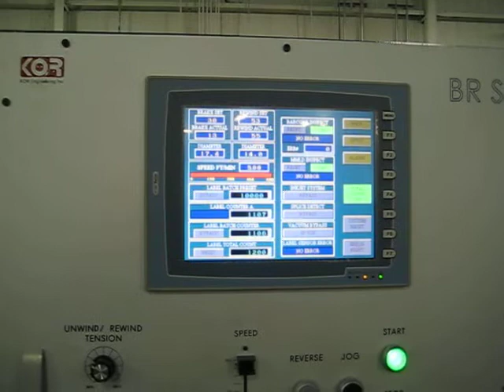Booklet Rewinder - BR3-270 sn 2109 - c 2016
Video shows testing of BR3-270 sn 2109

Special bi-directional rewinder for inspecting and doctoring booklet and extended content labels. Uses vacuum roller technology to drive rolls from underside with no top nip pressure.

BR3-270 Booklet DOCTOR Rewinder
Web width: 11 in [270 mm]
Maximal Speed : 600 fpm [180 m / min] - BI DIRECTIONAL
Foot print: 72  in  [ 1.8 m] L x 32 in [0.8m] W
Idlers: ø6" [ø152 mm] anodized
Core size: ø3" [76 mm], ø6" [152 mm] available on request
220 VAC, 3 phase, 30A, 60 Hz
Includes Becker vacuum pump

From pharmaceutical label printing factory, low hours
LVS Camera & Vision system has been removed.

Refurbished at KOR Engineering with 1 year warranty provided
Two identical machines available